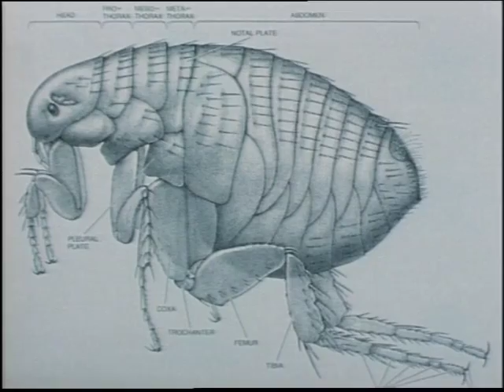MIRIAM ROTHSCHILD (3 of 3): Seven Wonders of the World:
Dame Miriam Rothschild (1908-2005) was a brilliant British naturalist and a world expert on the flea. Here she talks about herself and chooses seven of the things she finds most wonderful in nature. One of a BBC TV science series called 'Seven Wonders of the World', broadcast in 1995.